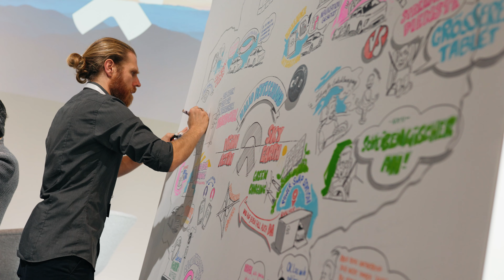Hallo Deutschland 2022 - Bist du bereit für NIO?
Nach dem europäischen Launch Event NIO Berlin sind wir mit HalloDeutschland in die zweite Runde gegangen ⚡️

Erfahre mehr über Hallo Deutschland, unseren Gästen und unserer Vision eines BlueSkyComing in der NIO App!